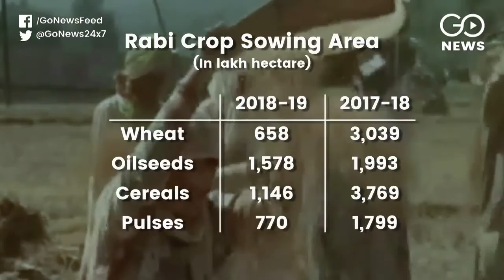Irrigation Tap Runs Dry In Gujarat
Big blow to farmers in Gujarat after the state decides to suspend irrigation water supply on the back of scant rains and drought